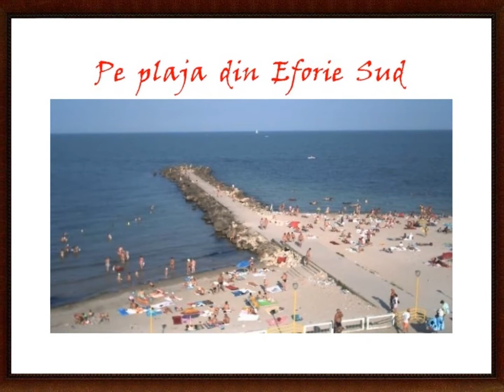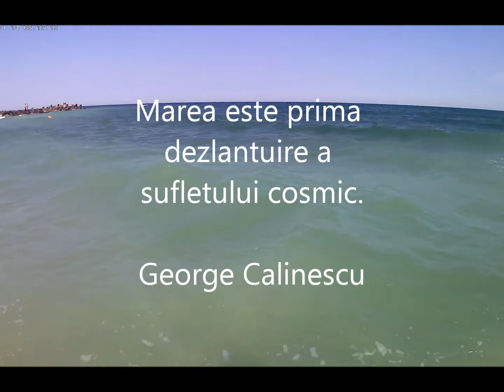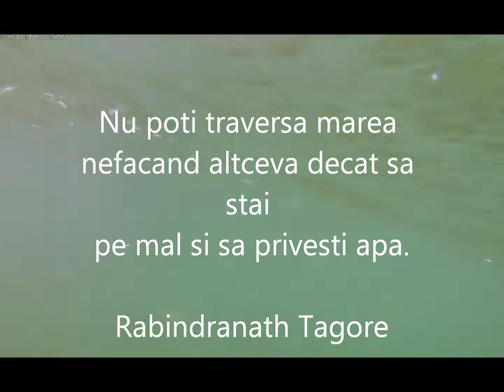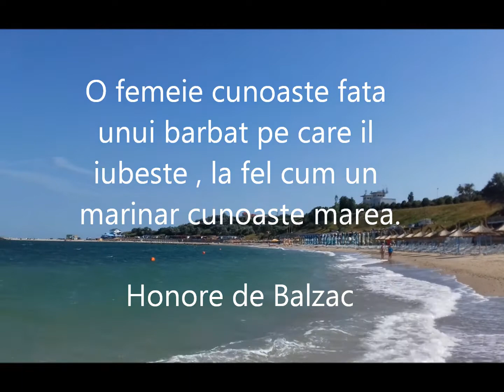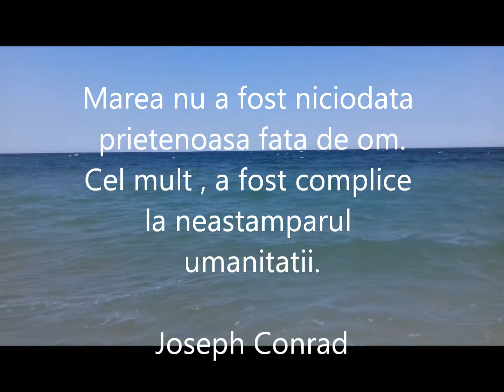artmirc-Cufarul cu Diamante...-"Eforie Sud la MAREA NEAGRA"-P.1_2018-Iunie_12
artmirc-Cufarul cu Diamante...-Eforie Sud_P.1-a_2018-VI_12_"Marea Neagra la Eforie SUD"_Partea 1-_2018-Iunie_12_ Eforie SUD este o staţiune de la malul Mării Negre, situată între Eforie NORD (o staţiune mai cunoscută) la nord şi TUZLA la sud, între Marea Neagră la est şi Lacul Techirghiol la vest. Se află la o distanţă de vreo 20 km faţă de oraşul Constanţa.Istoria sa începe încă din 1899, când aici s-au construit primele stabilimente pentru tratarea diverselor afecţiuni. Între cele două războaie mondiale, staţiunea
s-a numit "CARMEN  SILVA", după pseudonimul de poetă al reginei Elisabeta a României.
 Devenită staţiune în 1912, Eforie Sud este recomandată pentru tratamentul afecţiunilor reumatice, dermatologice şi ale sistemului osos, dar şi pentru curele heliomarine şi cele cu nămolul terapeutic de la ghiolul situat pe lacul Techirghiol.
Eforie Sud, are  FALEZA  înaltă şi plină de verdeaţă(strada Faleza sau strada Dr. Climescu)

artmirc-2018-VI_12_